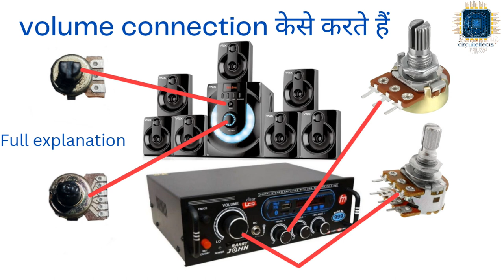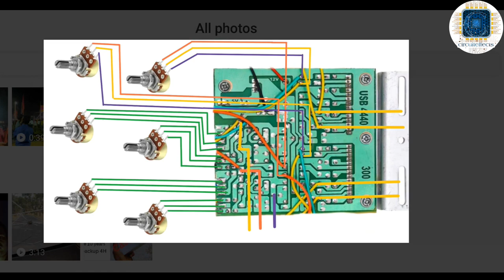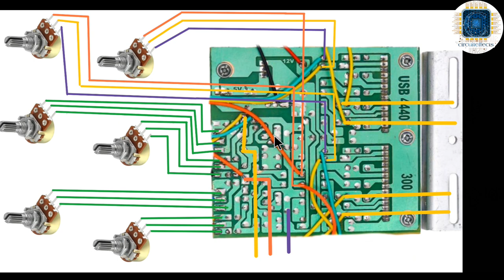4440ic amplifier circuit board volume connection || 4440ic amplifier में volume केसे लगाते हैं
circuiteffects project 👇👇☺️

lhello friends 👋👋

please 👇

please

today videos

4440ic amplifier circuit board volume connection || 4440ic amplifier में volume केसे लगाते हैं

salcon 4440 ic amplifier volume connection
4440 ic amplifier
4440 ic amplifier connection bluetooth
4440 ic amplifier 12 inch speaker
4440 ic amplifier circuit diagram
la4440 double ic amplifier circuit diagram

circuite Shop 🚛
cash on delivery

Amazon link 👇👇

1..Arduino Uno R3 ATmega328P with USB Cable

2. IDUINO Uno R3 ATmega328P with USB Cable length 1 feet, Compatible with ATMEGA16U2 Arduino (Color may vary)

3 Electrobot DS3231 Real Time Clock (RTC) Module for Arduino

4 AUTO BOTIX Nano V3.0 Board compatible with Arduino Nano CH 340/ATmega+328P with USB CABLE

5. WS2812B LED Strip Individual Addressable Light Full Color SMD 5050 RGB Pixel STRIP (5V, 60LED per Meter, Silicon coated IP65), 5 Meter

hi everyone ,